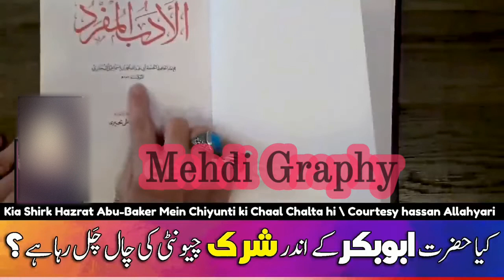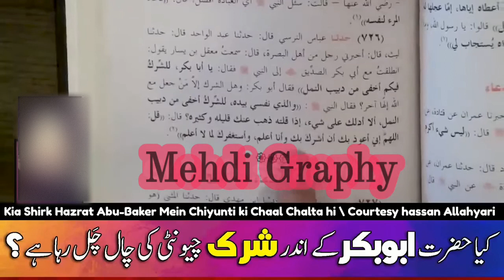Hazrat Abu-bakar Kay andar Shirk cheionti Ki Chall Chalta hay | Shia Vs Sunni